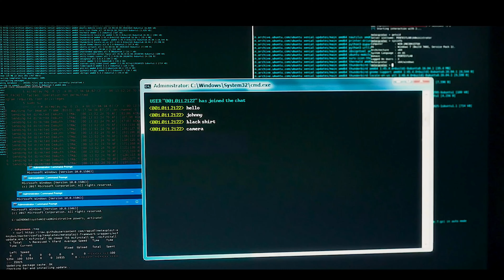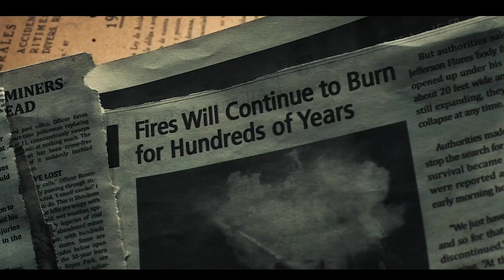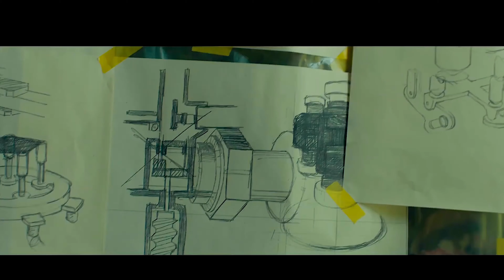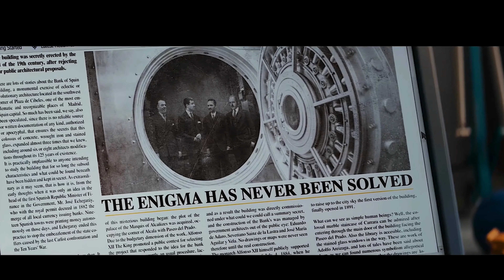NEW UPCOMING MOVIE TRAILERS (2021)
NEW UPCOMING MOVIE TRAILERS (2021) [4K ULTRA HD]

Films Included :

00:00​ Justice League Snyder Cut
02:16​ Godzilla vs Kong
03:16​ After We Fell
04:16​ Minions 2 The Rise of Gru
04:32​ Raya and the Last Dragon
06:56​ Phobias
08:51​ WandaVision
09:06​ Tom And Jerry
09:36​ Son
11:27​ Sonic the Hedgehog 2
11:37​ The Devil Below
13:31​ The Vault
15:31​ Tides